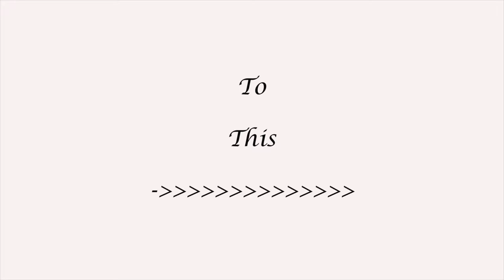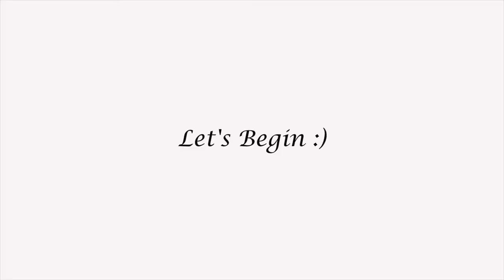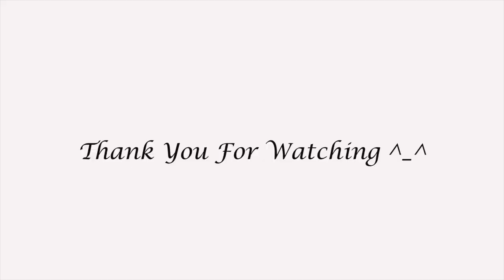THRIFT TRANSFORMATION: PROJECT # 15 |Yellow Dress Coat| Aimies Closet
Hello Loves,

Another Friday, Another Video! I hope you've all had an Amazing Week. This week's project was a first tackle for me and I am so excited and happy with the turnout. Feel free to let me know your thoughts on this cute number and If it's something you'd consider adding to your wardrobe.

(Aimies Closet)